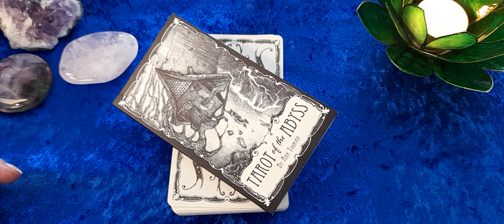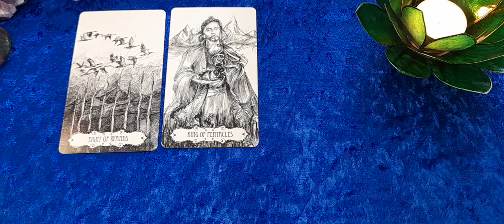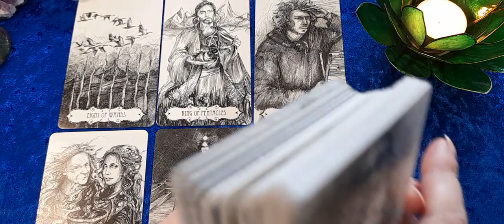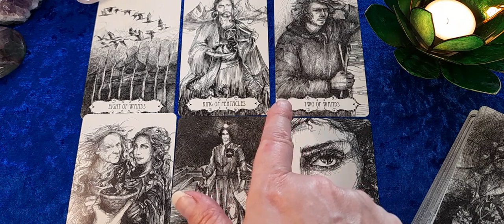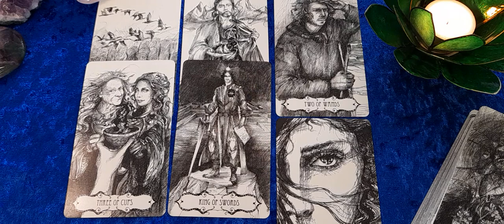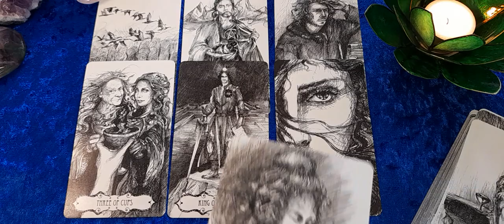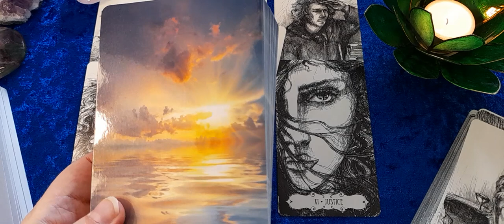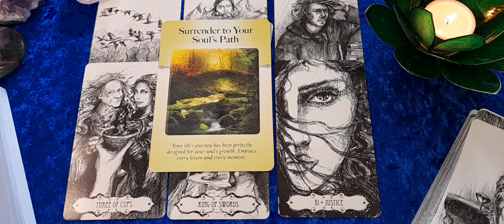VR to Nova @novamunditarot ReadThisDeck using the Tarot of the Abyss 💜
This is a tag to Nova @novamunditarot see her videos and also seen on @simpleastrology2 see her videos

This is a video to show my processing and how I work with a particular deck using the spread from the guidebook.

Thank you for watching my video,  if you are watching a Tarot reading please remember it is an energetic snapshot in time and meant to offer the viewer possibilities and intuitive insights to aid self-reflection and personal growth.

It is my aim with this channel to offer videos that promote positive mental health and wellbeing and I have tarot and oracle card videos of all kinds as well as other more educational talking videos relating to my interests and passions in life.

I am a Virgo on the cusp with Libra and I have Virgo in 6 placements within my chart with scorpio ascendant.

I have had to retire from work due to various health problems and this channel is really helping me find meaning in my life again. I do talk about personal things to do with my mental and physical health and this can be emotional and challenging, it is not my intention to upset anyone or trigger anything. I am also not looking for advice! Im just hoping to share and connect with other like minded people.